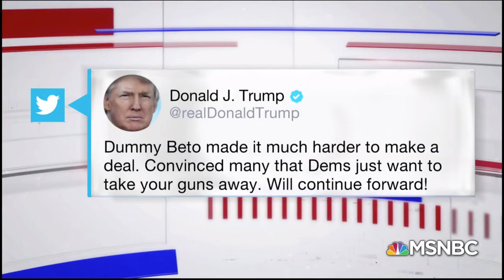Fred Guttenberg's Response to PSA by “Sandy Hook promise”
9/18/19- A new public service announcement released by gun safety advocacy group “Sandy Hook promise” highlights the harrowing new reality students face at schools across the country. This, as Democrats seize the Senate floor to demand action on gun control. NBC’s Geoff Bennett, former white house aide in the George W. Bush White House Elise Jordan and gun safety activist Fred Guttenberg, whose daughter Jaime was killed in the Parkland school shooting join Andrea Mitchell.